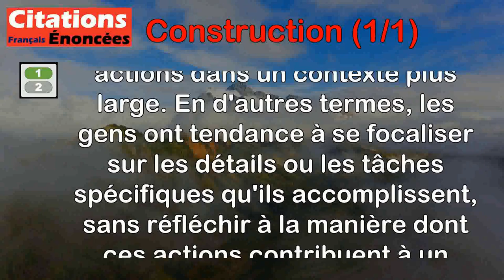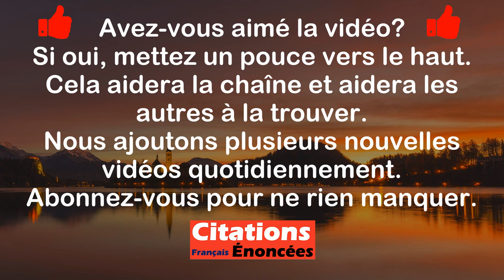Citations - Construction (1 de 1)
00:00 Introduction
00:08 Alain Etchegoyen - Chacun voit la pierre qu'il pose, rares sont ceux qui envisagent la maison elle-même.
01:17 Winston Churchill - Construire peut être le fruit d'un travail long et acharné. Détruire peut être l'oeuvre d'une seule journée.